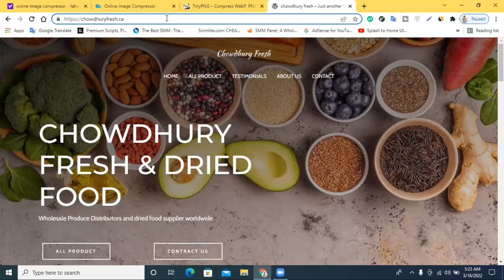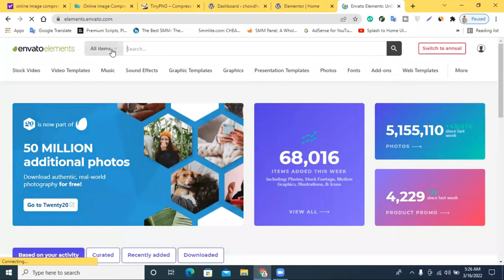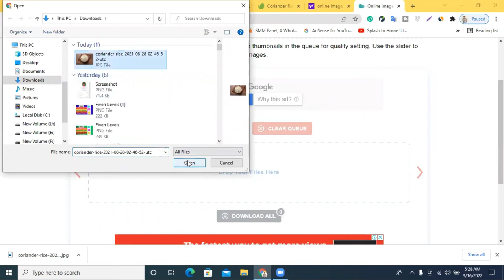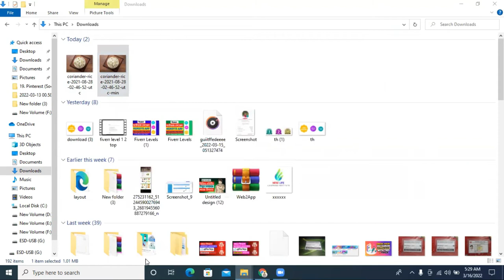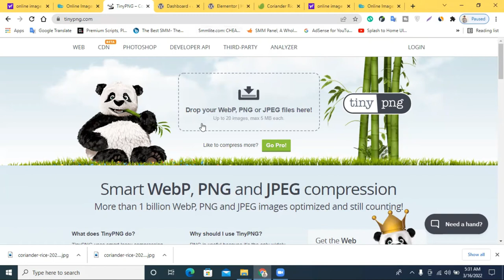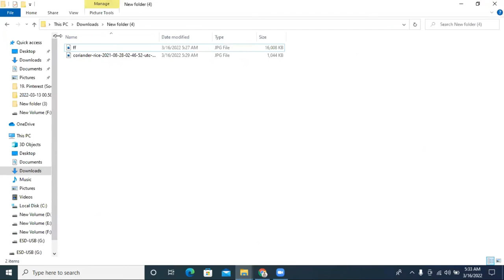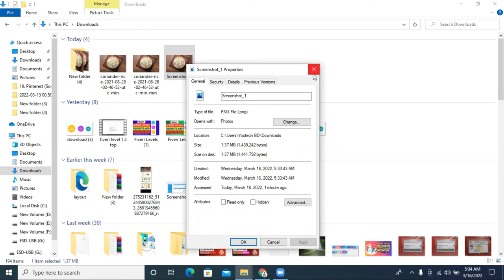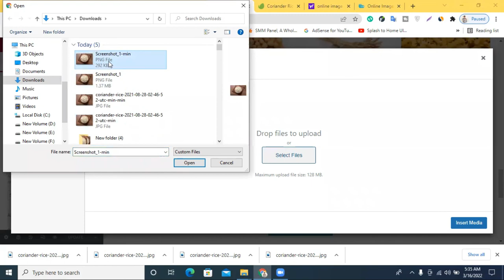Compress image size without losing quality || how to compress image size || compress jpg, png online